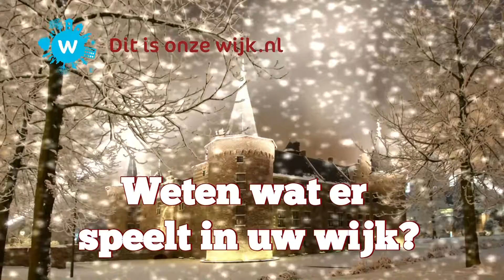Ditisonzewijk wenst u fijne feestdagen 2016